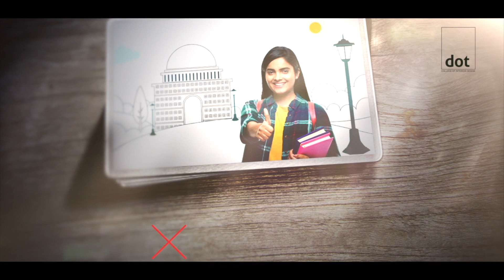ആവേശക്കടലായി രാഹുൽ ഗാന്ധിയുടെ പത്രിക സമർപ്പണം. ഏറെ ചർച്ചയായ പച്ചക്കൊടിയുമായി ലീഗ് അണികളും കൽപറ്റയിൽ.